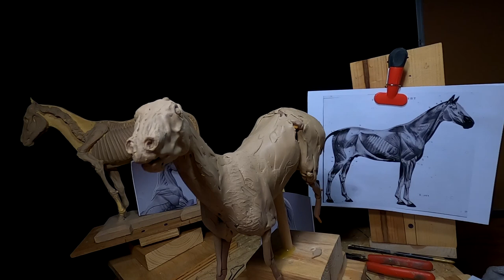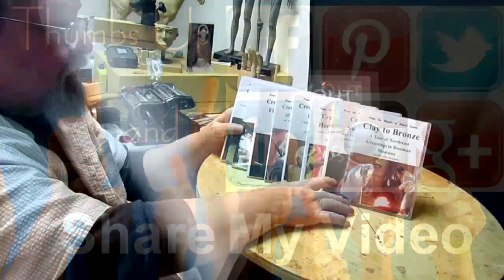GIFTS FOR A BRIDE, Creating the Second Horses Head